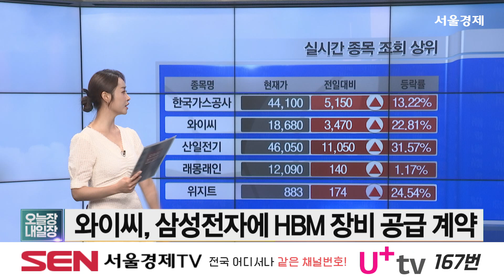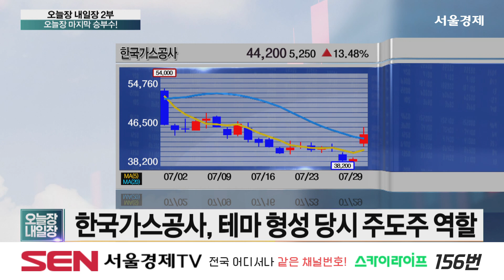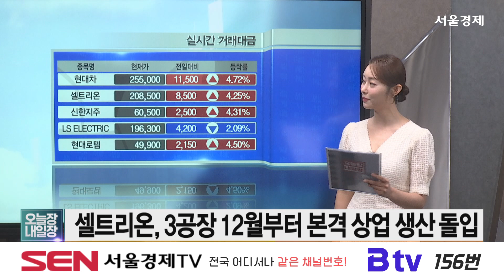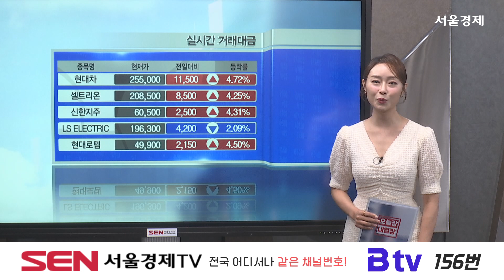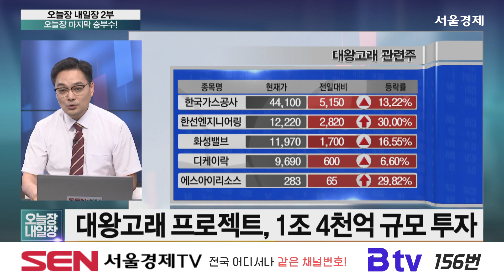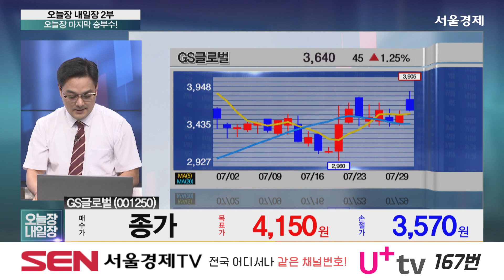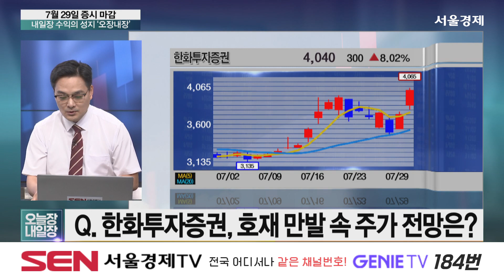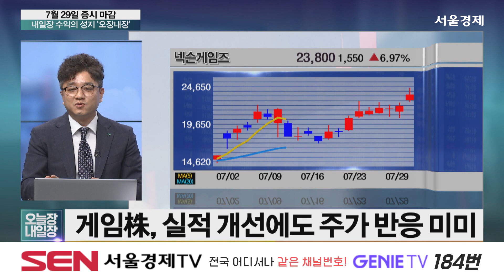오늘장 내일장 2부_336회_20240727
출연자
이주현 / 블루드림리서치 대표
이청원 / 하이투자증권 PB

1) 오늘장 마지막 승부수!
이 시각 수급 상황은?
내일 시장 HOT 이슈는?
이 시각 특징주는?

이주현 종가베팅 섹터 : ‘대왕고래’
이주현의 종가베팅 : GS글로벌 (001250)

이청원 종가베팅 섹터 : 화장품
이청원의 종가베팅 : 코스메카코리아 (241710)

‣ 이 시각 동시호가 브리핑

2) 내일장 수익의 성지 '오장내장'
증시 마감 내일장 수익의 성지 ‘오장내장’
국내 증시 마감
코스피 마감 지수
코스닥 마감 지수
원, 달러 환율

오늘장 내일장 2부_336회_20240729